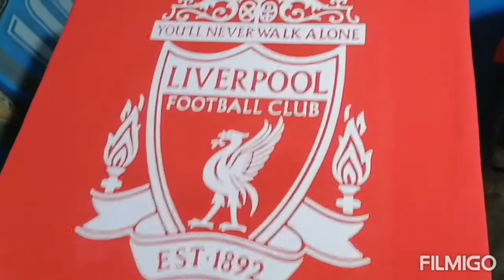Screen Printing Liverpool Football Team T shirt